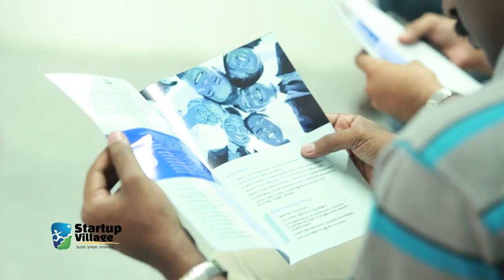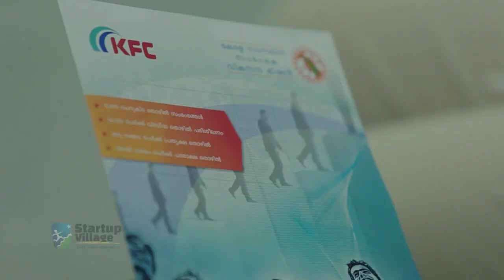Kerala Financial Corporation Workshop At Startup Village Nov 2013